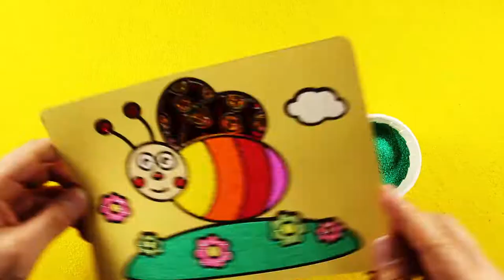Honey Bee Sand Painting Art for Kids | Foil Art